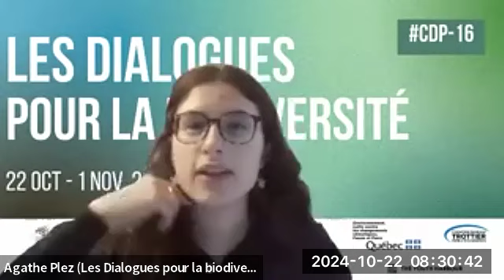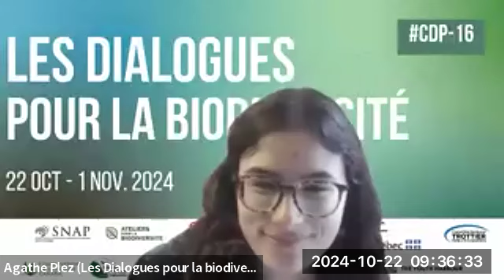PDJ virtuel: Ce qu’il faut savoir sur la CdP-16 - Dialogues pour la biodiversité, 22 octobre 2024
🎬 Revoyez le premier évènement des Dialogues pour la biodiversité, qui sont 4 jours de rencontres intersectorielles, gratuites et en ligne tenues par la société civile pour démocratiser la CdP-16 !

Petit déjeuner: ce qu’il faut savoir sur la CdP-16 (22 octobre 2024)

🌎 Rejoignez nos expert-e-s afin de faire une rétrospective de la CdP-15, un état des lieux des plans d’action pris par les juridictions québécoises et canadiennes et un point sur les indicateurs de mise en oeuvre, en plus d'en apprendre plus sur les enjeux et les attentes de la CdP-16!

Panélistes:

- Marie-Pierre Beauvais, directrice - aires protégées Sud du Québec à la Société pour la nature et les parcs (SNAP Québec);
- Brice Caillié, directeur général du réseau de milieux naturels protégés (RMN);
- Florian Roulle, Vice-président, Finance durable chez Finance Montréal;
- Flavio Affinito, Représentant global du centre de la science de la biodiversité du Québec (CSBQ) et expert technique pour le Secrétariat de la Convention sur la diversité biologique (CDB).

Animateur: David Roy, directeur général des Ateliers pour la biodiversité.

👉 Pour plus d'information sur les Dialogues pour la biodiversité, pour découvrir le reste de la programmation et pour vous inscrire